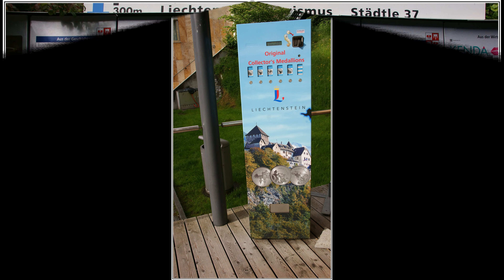Liechtenstein - 2016. w 4K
Liechtenstein , Księstwo Liechtensteinu – małe górskie państwo w Europie Zachodniej, leżące pomiędzy Austrią i Szwajcarią. Główną rzeką jest Ren, a stolicą Vaduz. Liechtenstein jest krajem podwójnie śródlądowym. Należy do Europejskiego Obszaru Gospodarczego oraz strefy Schengen.
Liechtenstein położony jest nad górnym Renem, w Alpach. Cała granica zachodnia państwa przebiega wzdłuż biegu Renu, wschodnia zaś wyznaczana jest przez łańcuchy alpejskie. Najwyższym szczytem Liechtensteinu jest Grauspitz o wysokości 2599 m n.p.m.
Powierzchnia Liechtensteinu zwiększyła się o około 0,5 km² (kosztem Austrii), a granica wydłużyła o 1,9 km, gdy 28 grudnia 2006 roku rząd dokładnie określił granicę państwa.
Obecne tereny Liechtensteinu już ponad 1500 lat temu zostały zasiedlone przez Alemanów i innych Germanów. W tym czasie Karol Wielki włączył te ziemie do swego imperium. Przez wieki te tereny były podzielone na dwa hrabstwa: jedno ze stolicą w Vaduz, a drugie w Schellenbergu. Hrabstwo Schellenberg dzieliło losy ważniejszego hrabstwa Vaduz. Na przełomie XVII i XVIII wieku obydwa hrabstwa zostały zakupione przez ród Liechtensteinów.
W 1719 roku ziemie te zostały uznane przez cesarza za suwerenne księstwo w granicach Rzeszy Niemieckiej. W roku 1806 cesarz Świętego Cesarstwa Rzymskiego Franciszek II (I) Habsburg został zmuszony przez Napoleona do abdykacji i zrzeczenia się tytułu cesarza rzymskiego. Liechtenstein w 1806 r. został członkiem Związku Reńskiego, który miał zastąpić cesarstwo i pozostał w nim do roku 1814 r. W latach 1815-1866 był członkiem Związku Niemieckiego. Przez te wszystkie lata księstwo utrzymywało ścisłe kontakty gospodarcze i polityczne z Austrią. Wynikiem tego było 1866 r. wystąpienie z nią ze Związku Niemieckiego i uzyskanie przez Liechtenstein pełnej niepodległości.
Podczas I wojny światowej państwo było neutralne. Po wojnie więzy z Austrią zostały zastąpione przez umowy ze Szwajcarią. W 1921 r. w Liechtensteinie ustanowiono konstytucję, według której kraj jest monarchią o demokratyczno-parlamentarnej formie rządów. W 1924 r. państwo weszło w skład szwajcarskiego związku celnego. Liechtenstein związał się ze Szwajcarią również unią monetarną i pocztową.
W 1949 roku państwo zostało członkiem Międzynarodowego Trybunału Sprawiedliwości, a w 1978 zostało przyjęte do Rady Europy. W 1984 roku książę Franciszek Józef II przekazał regencję Janowi Adamowi II. W tym samym roku przyznano kobietom prawo głosu w wyborach powszechnych. W 1989 roku zmarł książę Franciszek i władzę przejął książę Jan Adam II. W 2003 roku ogólnonarodowe referendum zwiększyło uprawnienia monarchy. Tym samym Księstwo zostało pierwszym państwem europejskim, które przywróciło klasyczną monarchię, ograniczając demokrację parlamentarną.